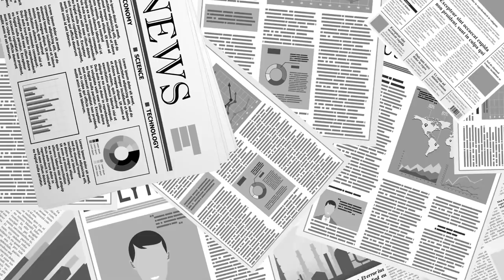민주국가 / 어떻게 주저앉는가 [공병호TV]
Bitcoin : 3MTW849AkP2ftLeSK2teZHMmzLu7Z83s9U